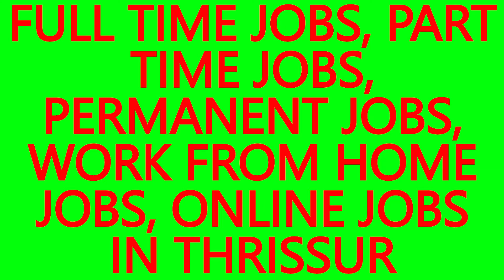WORK FROM HOME ONLINE JOBS, . JOBS IN MALA- BEST JOBS IN THRISSUR, JOB VACANCIES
WORK FROM HOME JOBS, ONLINE JOBS IN MALA.
JOB VACANCIES IN THRISSUR for PLUS TWO PASSED, DIPLOMA HOLDERS, GRADUATES AND POST GRADUATES